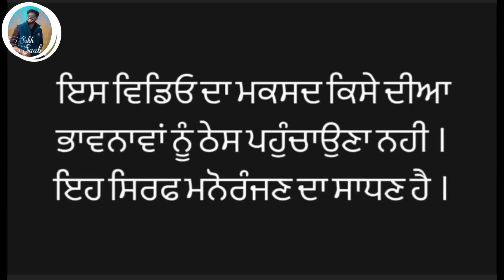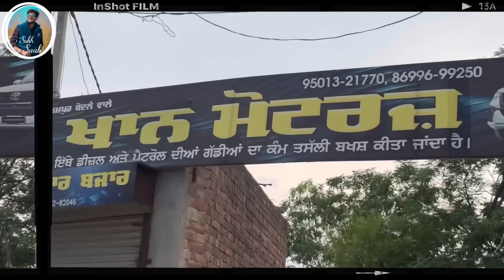ਸੁੱਖੇ ਮਿਸਤਰੀ ਨੇ ਕਰਤਾ ਕਾਰਾ ॥ਪਤੰਦਰਾ ਨੇ 4000 ਰੁਪਏ ਪਿੱਛੇ ਗੱਡੀ ਹੀ ਵੇਚ ਦਿੱਤੀ ॥sukhsaab॥Latest funny video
Actor = sukhsaab , billa,Manjeet,ishu
Female Actors = Lovepreet , bulbal

Camera Man = Billa Bhangu

Story ✍️ =sukhsaab,billa
Producer = sukhsaab team
Any enquiry 📞